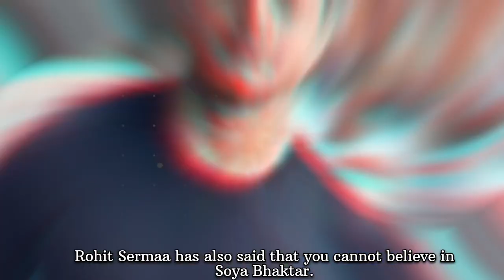टीम इंडिया के खिलाफ शोएब अख्तर का फूटा गुस्सा | Ind Vs Pak | Shoaib Akhtar | Rohit Sharma